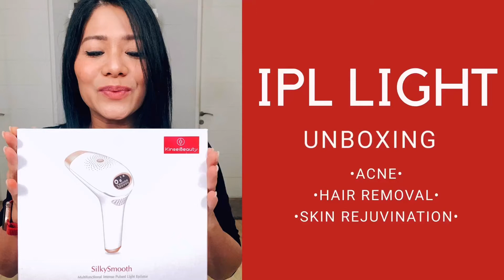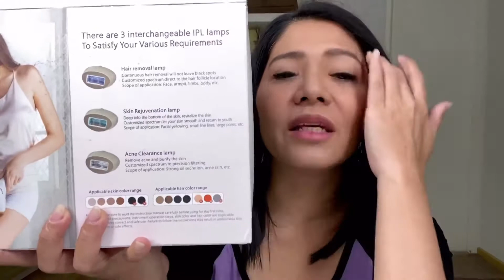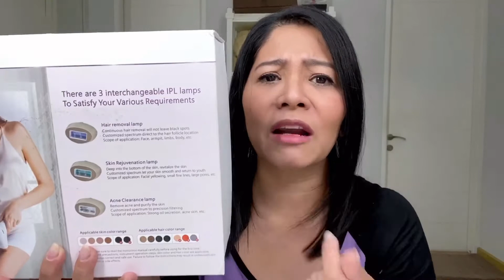Unboxing (2) : IPL LAMPS Skin Rejuvination, Hair Removal, Acne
Hi..

Gagdet ke 2 yang di unboxing adalah IPL Lamps treatment. Ada 3 fungsi utama dari alat ini  yag di bagi dalam 3 jenis lampu yang di pakai : Acne, Skin Rejuvenation dan Hair Removal.

Beli alat ini juga karena judulnya 'sekalian'.. Bisa dipakein ke Qeya juga (my daughter) buat hair removal bagian armpitnya :). Berdasarkan hasil research alat ini juga bisa mencerahkan warna kulit, jadi untuk guwe juga pengen jadi percobaan untuk di pakai ke ketek.. wkwkwkkw..

Jelas untuk guwe sendiri yang akan sering banyak di pakai adalah yang lampu Skin Rejuvenation utk reducing wrinkle dan dark spot.

Link to buy IPL Light

Nanti aku share video penggunaannya yaaa... Enjoy..

Salam Kulit Sehat
Rie